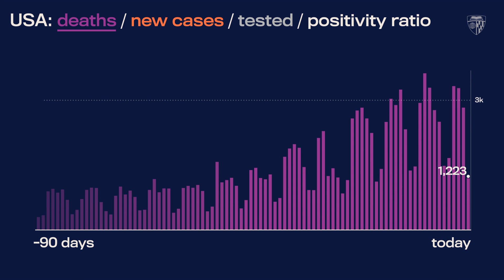JHU’s Daily COVID-19 Data in Motion: Dec. 26, 2020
Video highlights of COVID-19 data trends as of December 26, 2020.